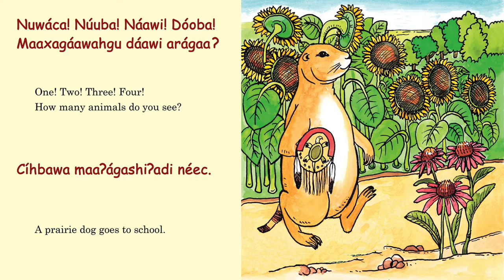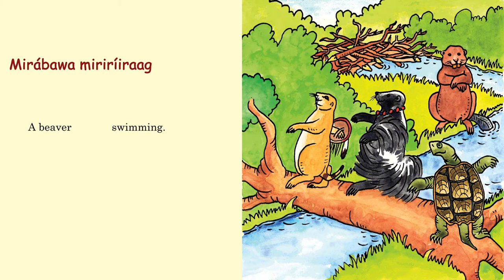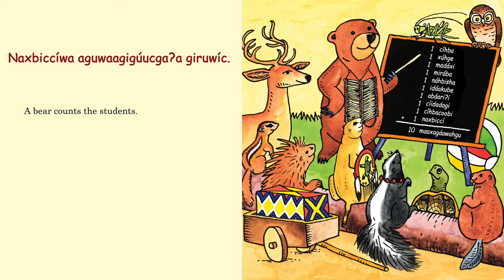Prairie Dog Goes to School: Cíhba Maaʔágashiʔadi Néec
A bilingual Hidatsa-English picture book.

Illustrated by František Valer
Translated by Martha Birdbear
Transcribed by Ryan Kasak
Edited by John P. Boyle

Third Printing
Printed in Bloomington, IN, USA

Third Printing: October 2016